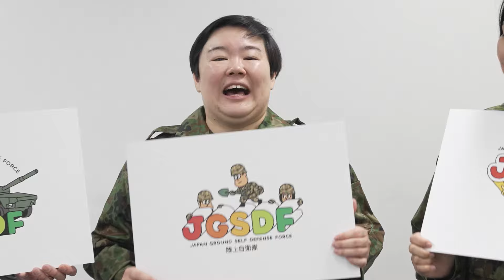【後編】陸上自衛官募集ロゴメイキング！